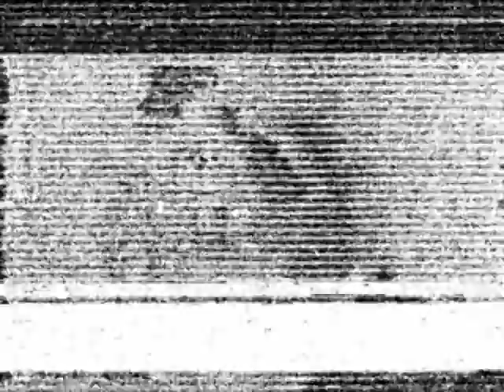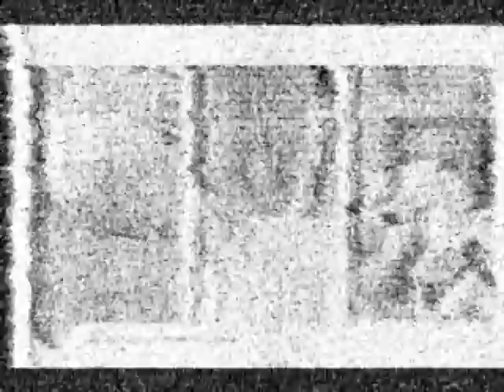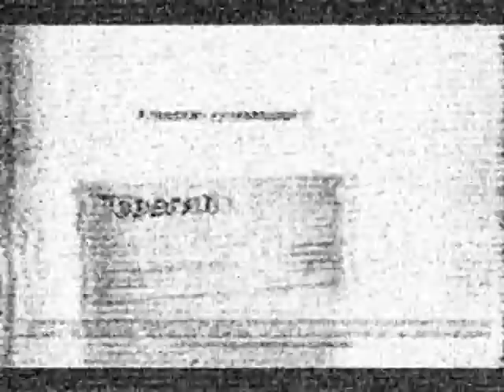TV DX ort channel via sporadic-e 12:01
49.747mhz